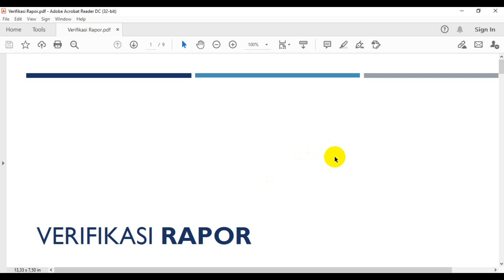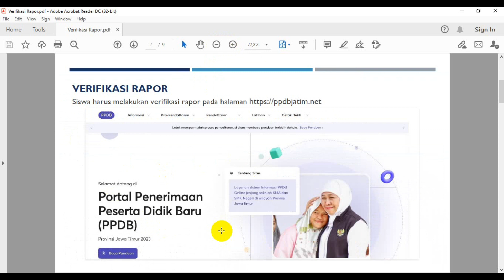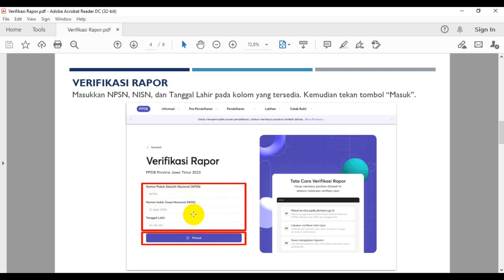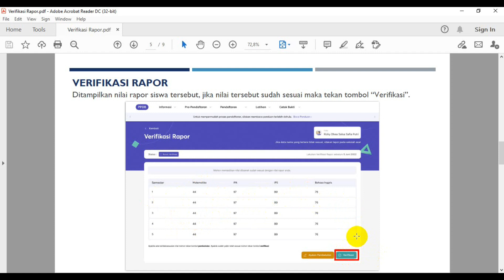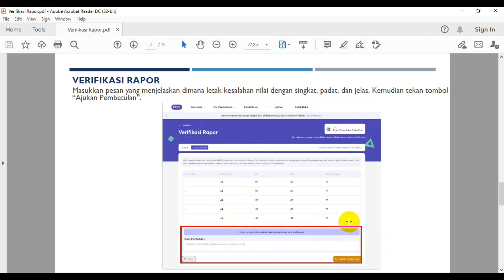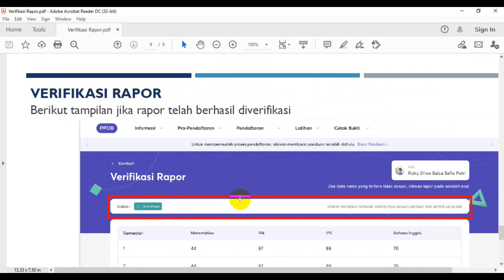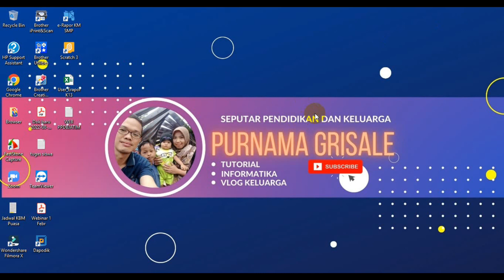Cara Verifikasi Nilai Rapor Oleh Siswa PPDB Jatim 2023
Video kali ini berisi tentang Cara Verifikasi Nilai Rapor Oleh Siswa Cara Verifikasi Nilai Rapor Oleh Siswa 2023 pada PPDB Jatim 2023 jenjang SMA SMK negeri Se Jawa Timur yang dilakukan oleh Siswa SMP sederajat. Semoga bermanfaat.